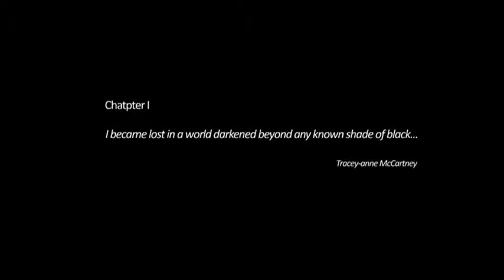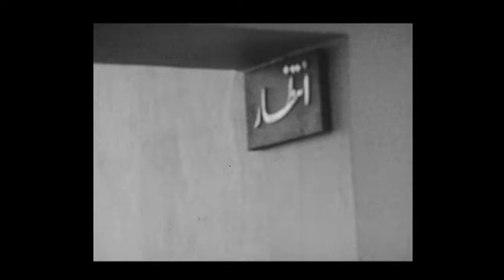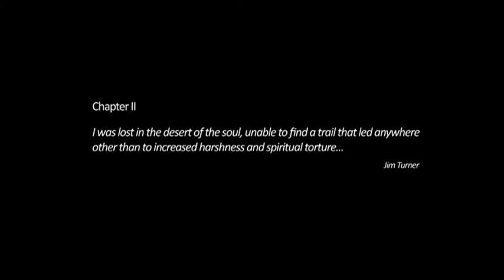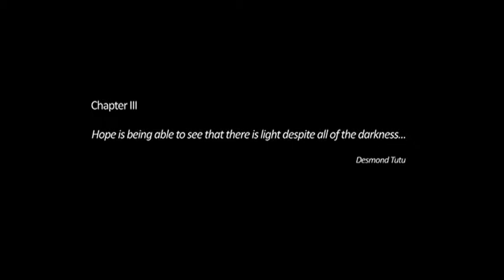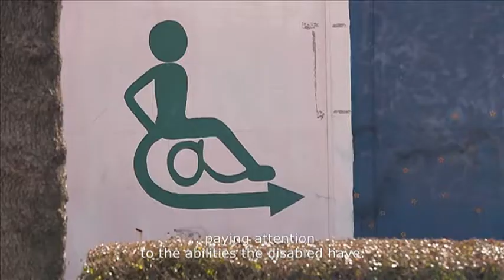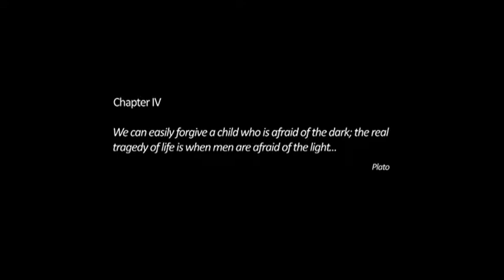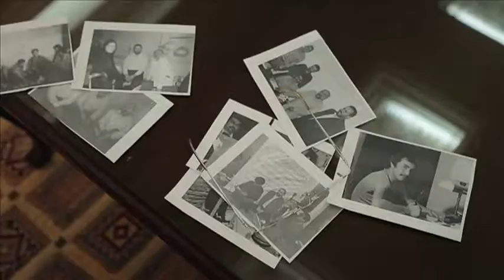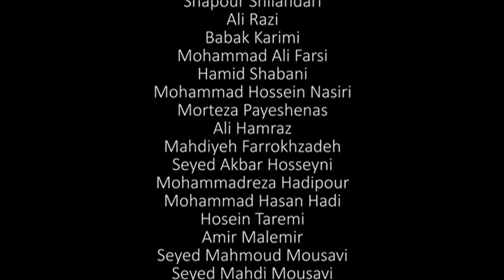Documentary a Man (Disability Association of TAVANA)